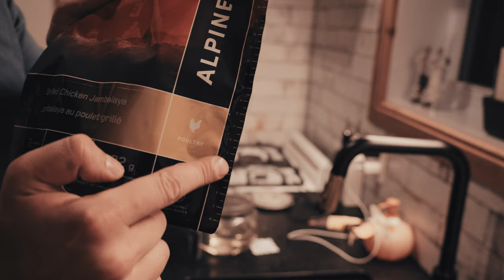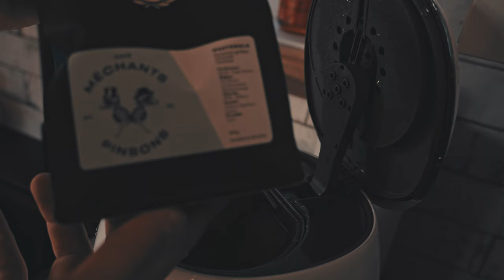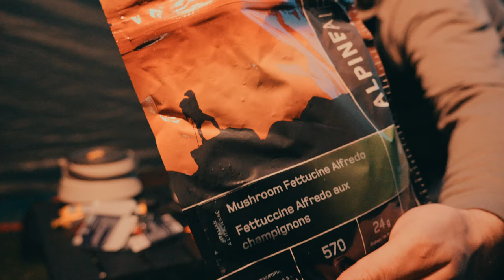7 jours de Moto Camping en Solo : 2200 km en Gaspésie | Partie 1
Partez à la découverte de la Gaspésie en moto camping solo pendant 7 jours dans cette première partie de l'aventure! Découvrez de magnifiques paysages et des moments de camping uniques dans une des plus belle région du Québec : La  Gaspésie.

-- Moto --
Kawasaki W800 Street 2020 avec pneus 70/30
* Sac de réservoir
* Sacs de chez Longride  Super Patriot SV et Large traveler

-- Equipement de Camping --

-- Equipement Photo/Vidéo --
* Sony FX30
* Objectif Sigma 18-50 mm f/2,8
* Extra Batteries
* Insta 360 Ace pro
* Drone DJI Mini pro 4
* Batterie externe Anker
* Panneau solaire Anker

-- Timeline --
0:00 Intro
0:19 Jours 1 (Nuit 12) - Chalet
05:41 Jours 2 (Nuit 13)
15:00 Jours 3 (Nuit 14)
38:23 Outro - deuxième partie